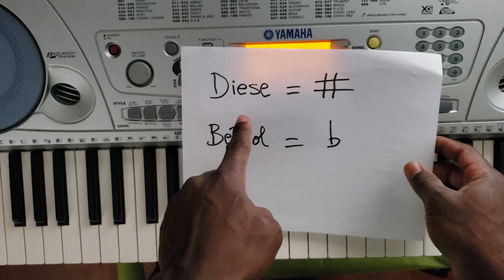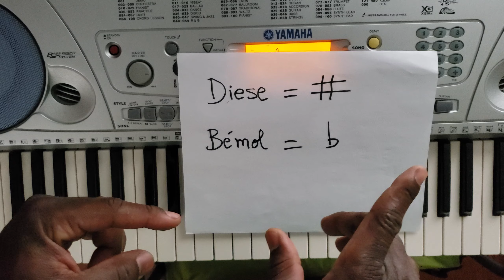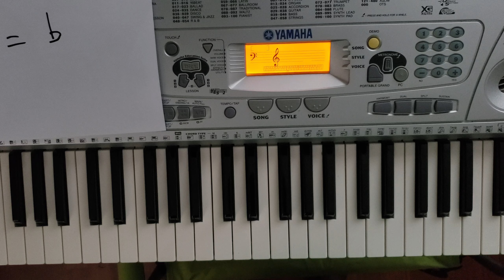Notions sur le clavier et les notes 2